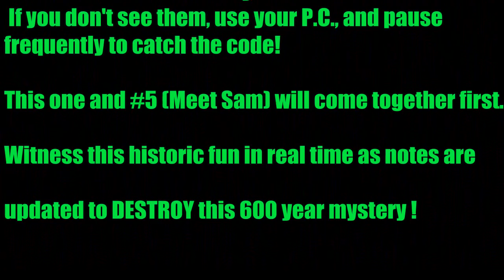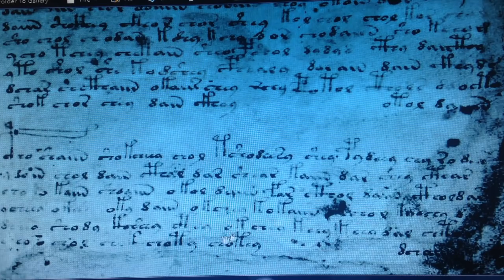Voynich Manuscript Owned! DATED JUNE 828! Official Translation (Annotated)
PAGE 2 , CANNOT BE COMMAND TO  DO THE WORST IL READ, NOR DOES ...
RAGING OVER SHAME FOR THEM!
CONSEQUENCES. (END PARAGRAPH 1)

THIRD PARAGRAPH BEGINS WITH DATE  JUNE 3, 828!

Here it is... Page One of the Voynich Manuscript: A legal document written in a cousin language to Old Norman (French) Law...
( IMPORTANT!- If you don't see annotations, watch and pause on your PC, moron.)
      It took a few weeks, and little more effort, but There is THE ACCURATELY  translated, SOLVED (former) mystery of history!

   There is already enough put together here to decipher the entire book immediately, but remember... you've already proven that you can't do it without me!